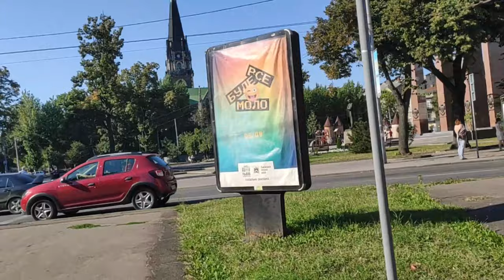Just video 209